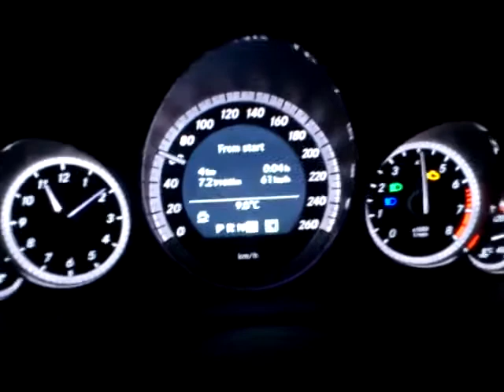ILS in the fog in E class W212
ILS in E class W212